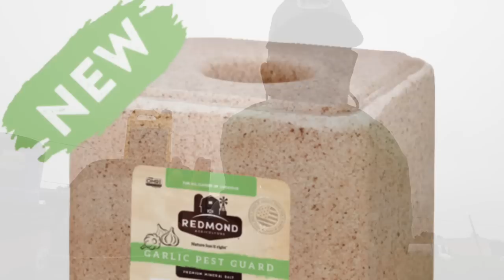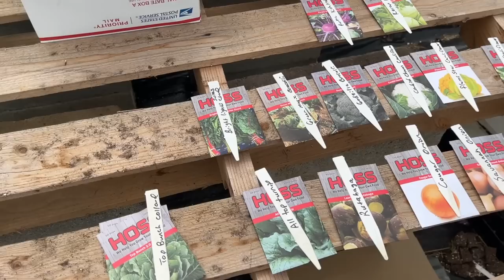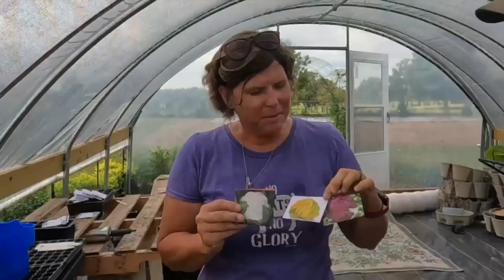It Was A Rough Start, But We're Determined To Grow Our Own Food Before Winter Begins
We are super excited about breaking new ground for the fall/winter garden this year, but we got tested early and had to adapt the few obstacles that were thrown our way.